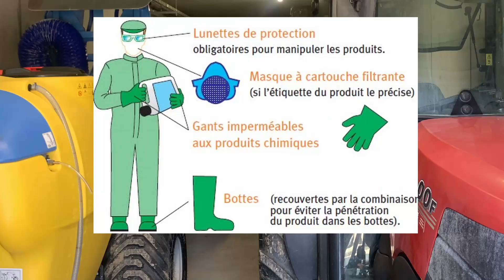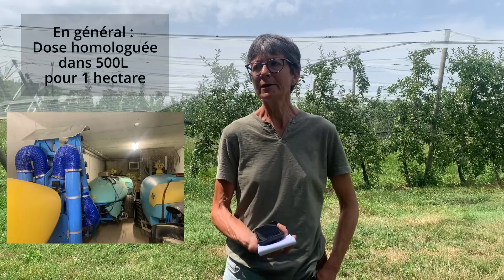Les traitement sont dangereux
Cette vidéo est le premier épisode de la série "Les traitements, c'est pas bon".
Elle a pour objectif de répondre à des idées reçues sur l'arboriculture. Cette initiative a été réalisée par le syndicat des fruits de Savoie en collaboration avec la chambre d'agriculture Savoie Mont-Blanc.